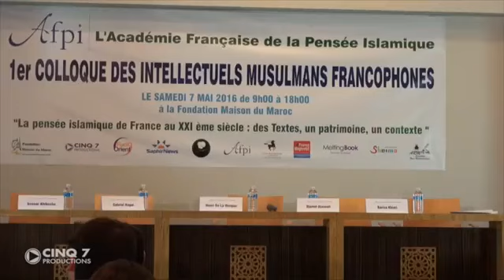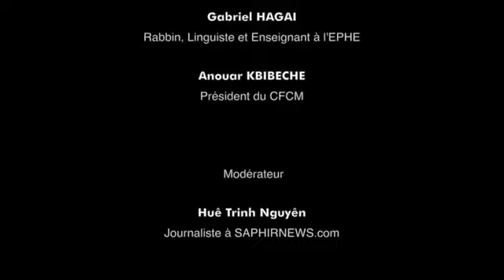AFPI - 1/3 : Penser le religieux et religiosité d'une pensée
1ère table ronde organisée par l'AFPI (l'Académie Française de la Pensée Islamique) à l'occasion du premier colloque des intellectuels musulmans francophones le le Samedi 7 Mai 2016 à la Fondation Maison du Maroc.

Penser le religieux et la religiosité d'une pensée
En quoi une pensée d'inspiration religieuse peut-elle être utile à la fois aux adeptes d'une religion et à l'ensemble des hommes ?

• Djamel Djazouli, ancien président de l'AFPI, enseignant à l'ICP, écrivain ;
• Gabriel Hagai, rabbin, linguiste et enseignant à l'EPHE ;
• Henri De la Hougue, théologien, prêtre et enseignant à l'ICP ;
• Anouar Kbibech, président du Conseil français du culte musulman (CFCM) ;
• Bariza Khiari, sénatrice de Paris, présidente de l'Institut des cultures d'islam (ICI).
Modération : Huê Trinh Nguyên, journaliste à Saphirnews.com